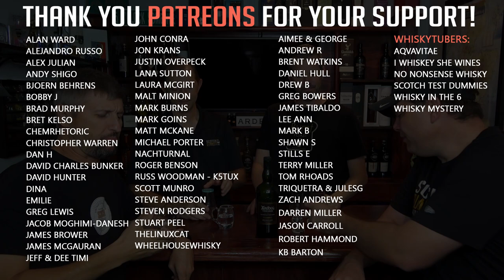Ardbeg Uigeadail Re-Review (Is This A Peated Sherry Bomb?)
We go back in time to re-review a bottle that made a big splash on our scotch journey. Back in 2016 we tried this bottle for the first time and was blown away. you might say frightened as well. In 2020, we take a trip back and get it another shot to see how we like it now.